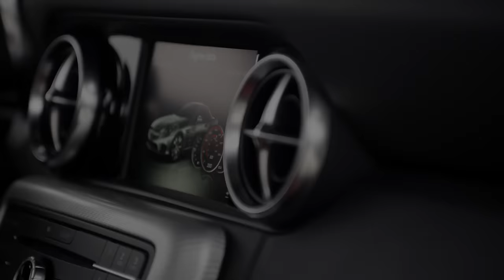The new SLC – Trailer - Mercedes-Benz original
March 2016, 20 years on from the birth of its segment, the archetypal compact roadster is to be relaunched with a new name – the SLC – significantly optimised in terms of both technology and an enhanced look. The new SLC has an impressive heritage to live up to: its predecessor, the SLK.

SLC 300:
Fuel consumption combined: 6.2-5.8 /100 km;

Mercedes-AMG SLC 43:
Fuel consumption combined: 7.8 /100 km;